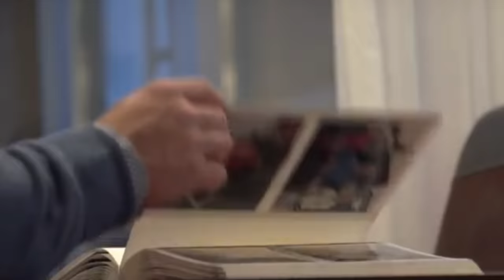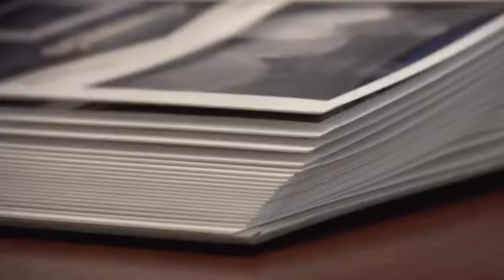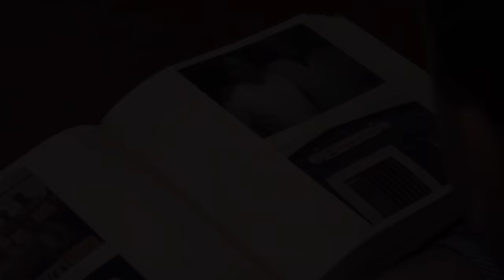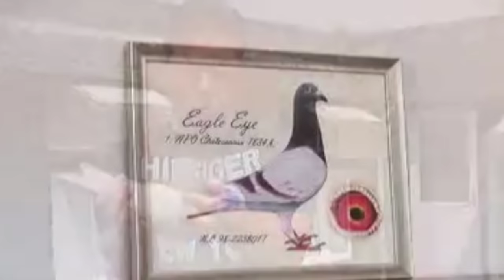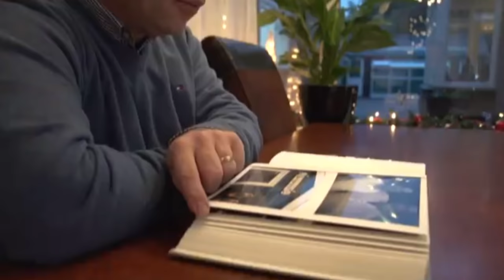Marcel Sangers (NL) feat with Paul Ung (PHIL)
racingpigeon pigeonfancier Famous Pigeon Fancier | Marcel Sangers feat with Paul Ung

● Tips
● Method
● Medication
● Motivation
● Feeding

Marcel Sangers

Super hen ‘Dior’ crowned 8th Nat. acebird allround WHZB/TBOTB 2019.

The season 2019 made a nice end of the season Sangers Pigeons … the beauty hen NL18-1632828 ‘Dior’ was crowned as 8th Nat. acebird allround WHZB/TBOTB 2019. She won a/o:

1st Morlincourt 366 km 670 b.
= 2nd prov. Morlincourt 2,050 b.
5th Bierges 195 km 7,193 b.
7th Quievrain 263 km 5,903 b.
9th Quievrain 263 km 4,624 b.
18th Soissons 364 km 4,750 b.
18th Tienen 174 km 2,463 b.
41st Quievrain 263 km 3,325 b.
51th Niergnies 306 km 1,846 b.
61st Reims 360 km 1,651 b.
68th Morlincourt 366 km 1,749 b.
78th Niergnies 306 km 1,597 b.
80th Quievrain 263 km 1,566 b.

Father is ‘King’, 100% Van Den Bulck superbreeder from ‘New Kittel’, reserve Olympiad and full brother to ‘Kittel’. ‘King’ already bred ‘Da Capo’ (10th-15th-17th NPO), ‘Sabrina’ (1st-339 b. and 5x top 10 in big competition) and grandfather 1st Birgonj 1,158 b.

Mother is ‘Lotus’, halfsister ‘Fast Red’, 1st NPO Chateaudun 6,062 b., 7th NPO Peronne 23,000 b. and 23rd NPO Breuil 5,800 b. … bred from the super cock ‘Fast As Lightning’, 1st Heverlee 9,076 b., 7th GP Le Mans 25,000 b., 8th NPO Orleans 18,127 b., 9th St. Ghislain 4,439 b.